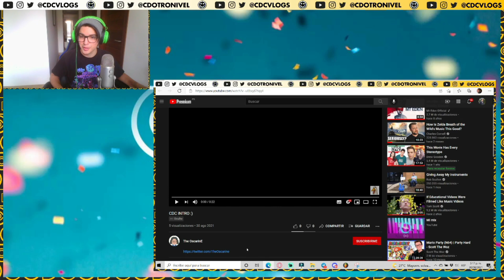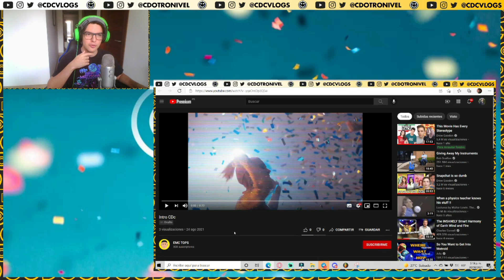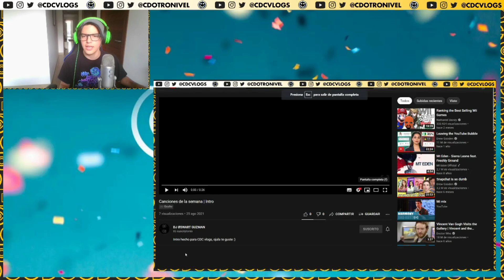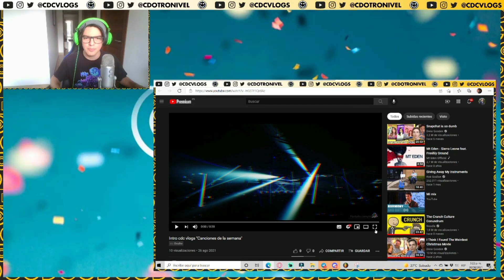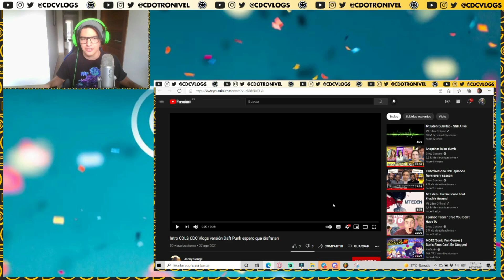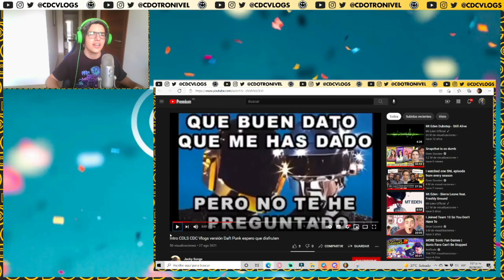REACCIÓN A MÁS ÉPICAS INTROS EDM - CDLS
🎶 ¡HAZ TU PROPIA INTRO!

🎶 ¡Aquí está lo que uso para producir!

📷 ¿Qué uso para grabar y escuchar música? ¡Consiguelo en este link! Si te gusta algo, compralo usando este enlace. Ayudarías el canal

◢◤ ¡Compra Avicii Invector usando mi link de Amazon! Apoyarías mi contenido

🎮 ¡Apoya mi canal de YouTube! Compra algún juego de Nintendo Switch usando mi